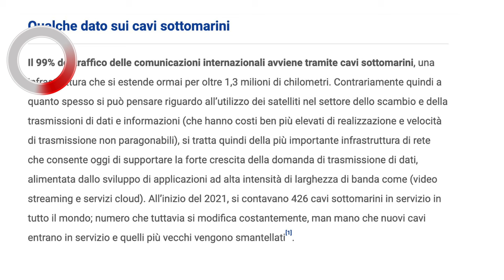Cavi sottomarini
Playlist La Storia Perduta della Terra piana